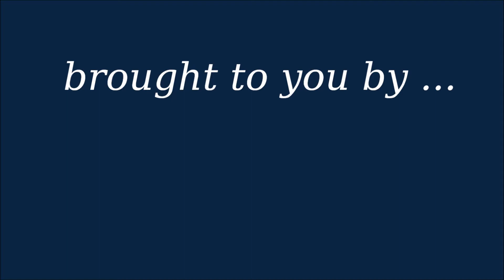Gran Turismo 6 - 500 PP Clubman Cup Race 1 - Matterhorn Rotenboden Mercedes Benz AMG VGT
Here is a career race in the original VGT, the Mercedes AMG VGT, still one of my favourite cars in the game.

Driven on Gran Turismo 6.
No credit taken for game or any content shown.

Track:  Matterhorn Rotenboden

Please note - I use aids when driving